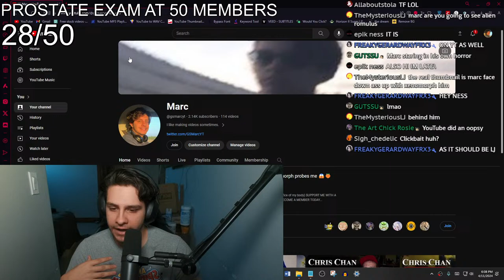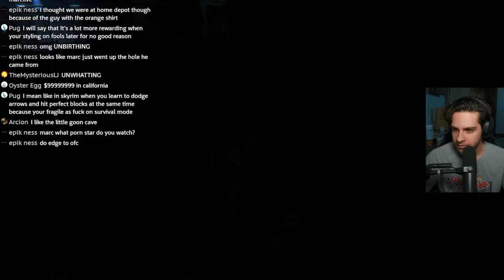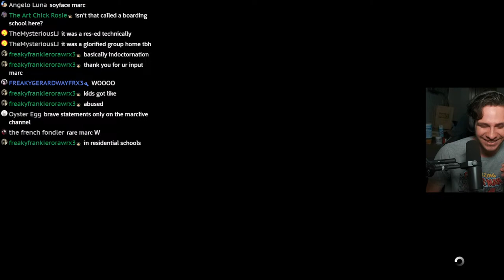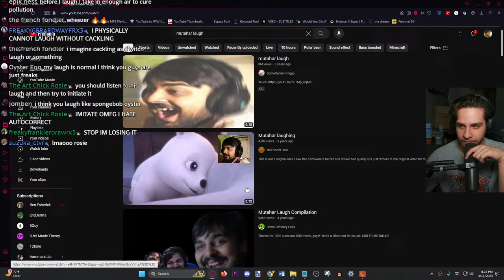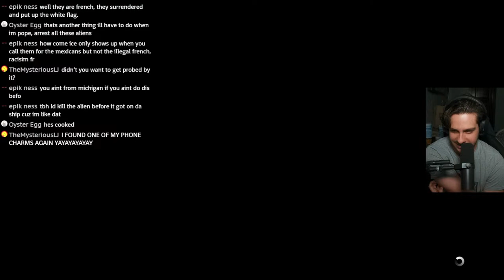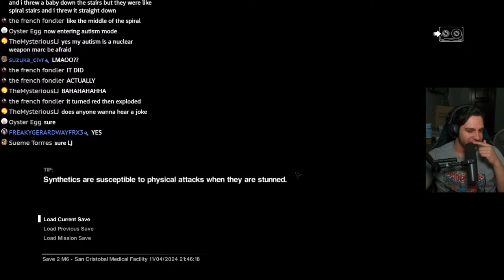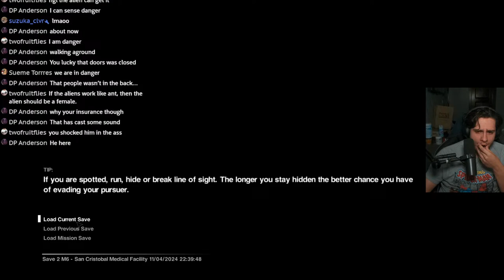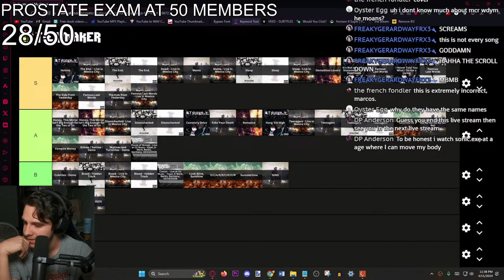🔴 Playing ALIEN: ISOLATION until the Xenomorph probes me 😱🍑😨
(no alien please do not put ur gigantic slimy luscious tail near any orifice of my body)